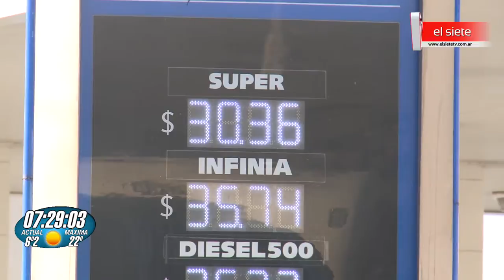Aumento de combustibles